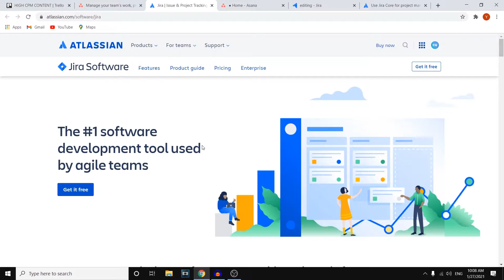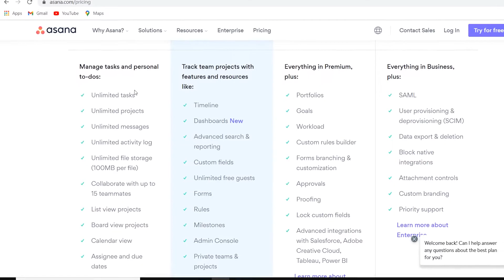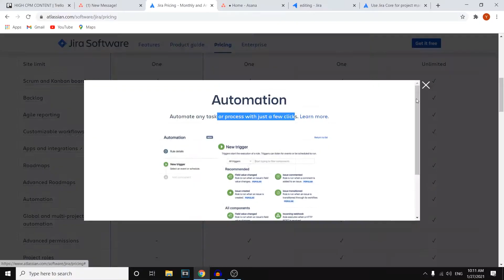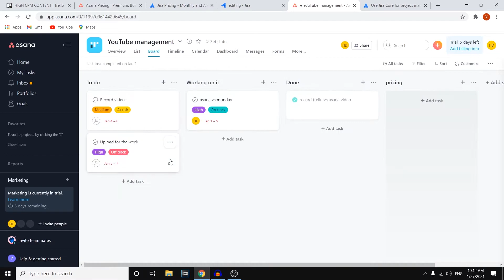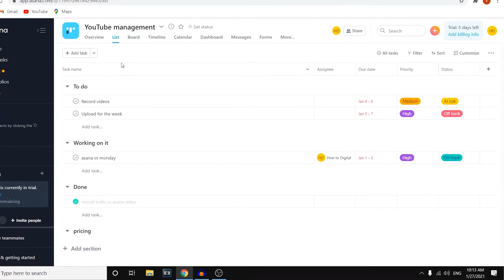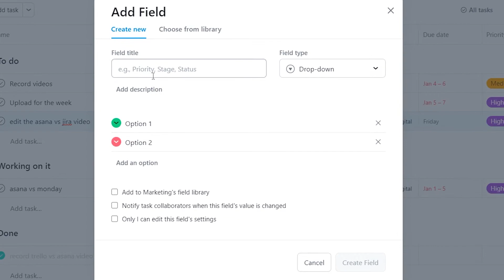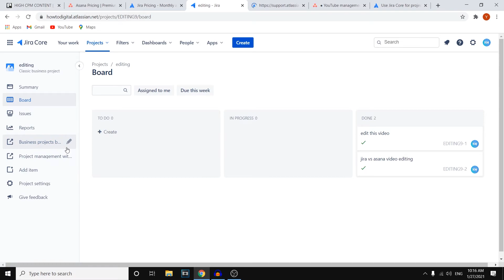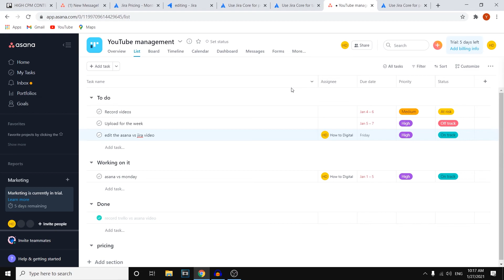Asana vs Jira for Project Management Software! Which is Better?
In this video I show you a comparison between asana and jira. This is a simple video that compares asana project management vs jira platform, which one is better? Let's find out.